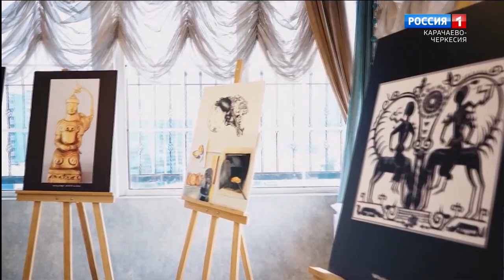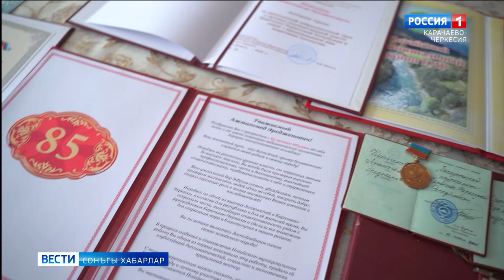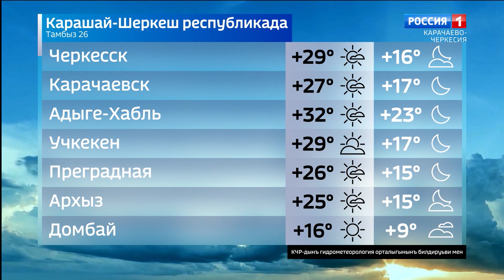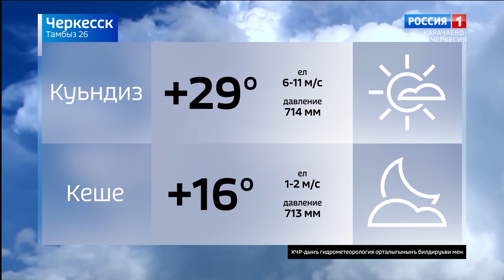Вести на ногайском языке 26.06.2023